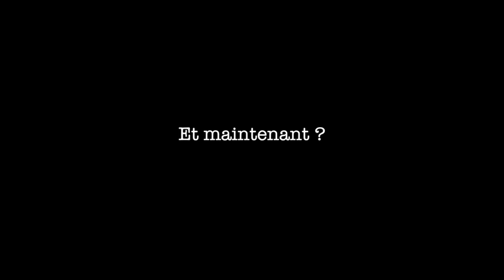Les Courtiviews - Christophe Switzer "Soury" - Courtivore 2017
Soury, de Christophe Switzer, a été projeté lors de l'Acte I du Courtivore. Il a été sélectionné par le public pour atteindre la finale. Son réalisateur était présent lors de cette soirée, nous avont donc pu l'interviewé à cette occasion.